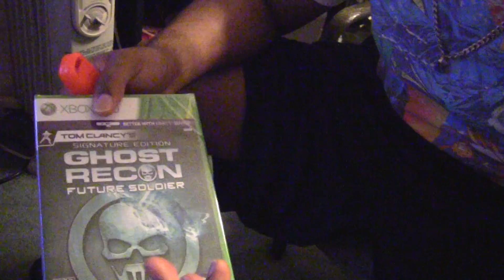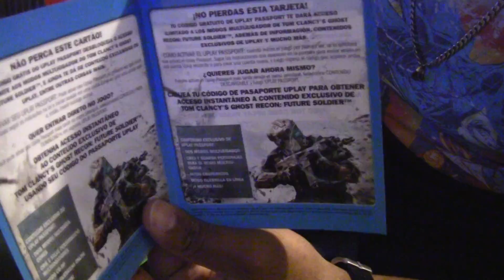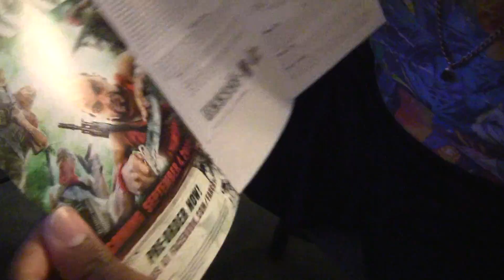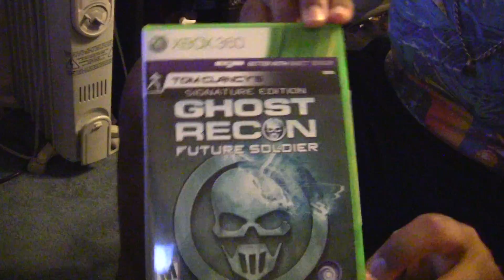Unboxing: Tom Clancy's Ghost Recon Future Soldier Signature Edition